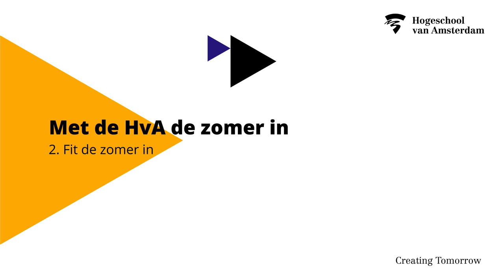Met de HvA de zomer in - 2. Fit de zomer in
Fit de zomer in - Laat zien hoe jij in beweging blijft en win een lidmaatschap bij studentensportcentrum USC Universum in Amsterdam. In deze video geven HvA-studenten Joomay en Stijn tips voor laagdrempelige work-outs, maar je kunt natuurlijk op allerlei manieren in beweging blijven.